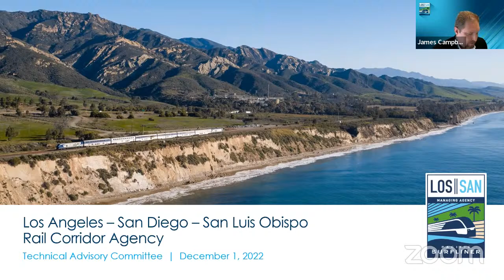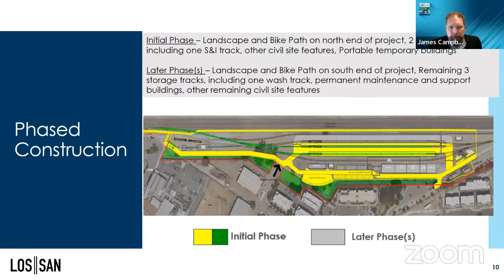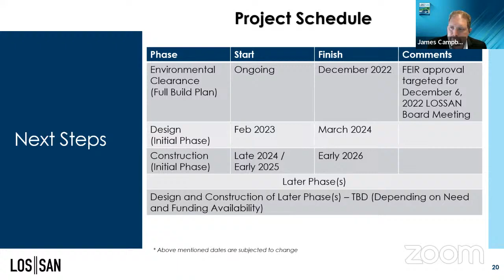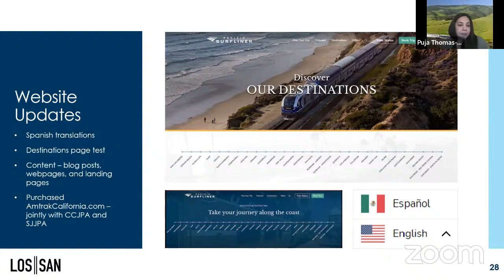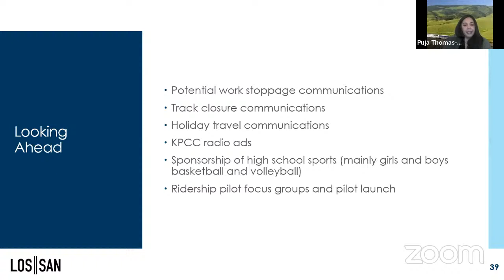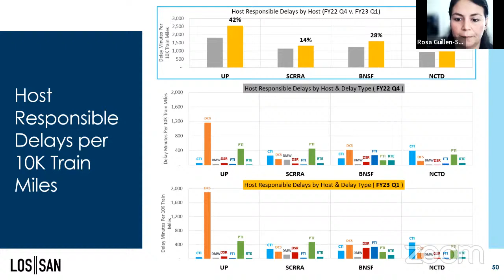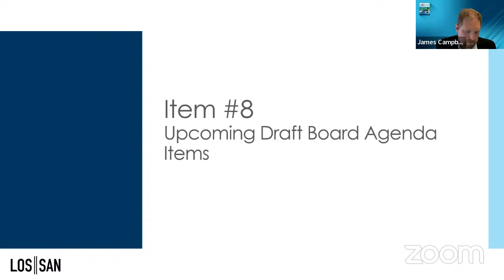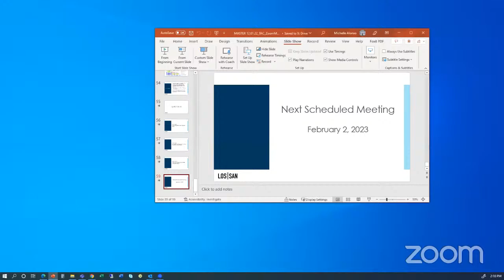LOSSAN December TAC Meeting